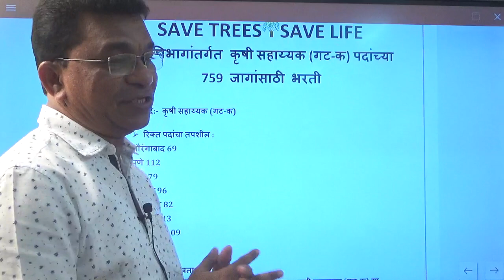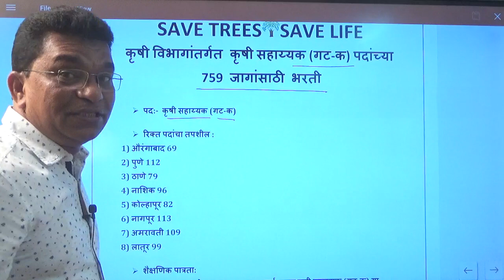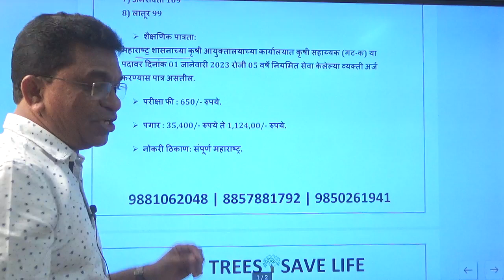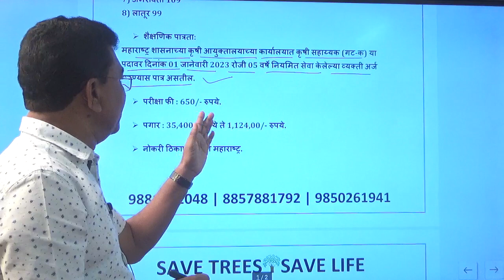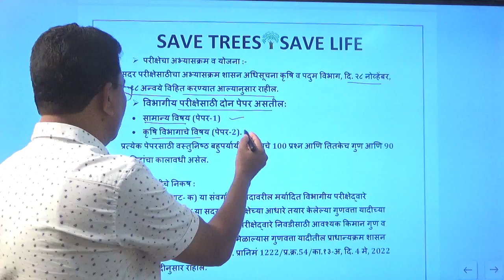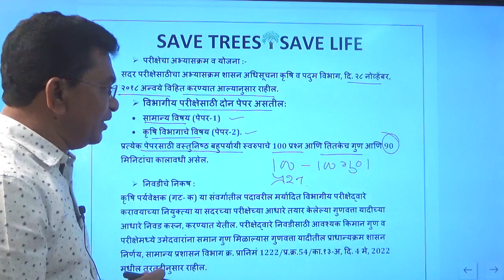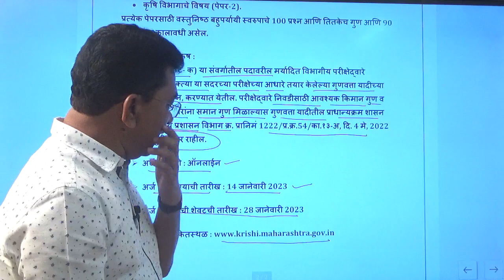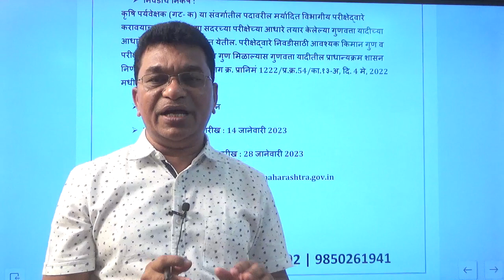कृषी विभागाअंतर्गत कृषी पर्यवेक्षक गट क या पदांच्या 759 जागांसाठी भरती | कोणत्या विभागात किती जागा??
कृषी विभागाअंतर्गत कृषी पर्यवेक्षक गट क या पदांच्या 759 जागांसाठी भरती | कोणत्या विभागात किती जागा?? | Borde's Career Academy